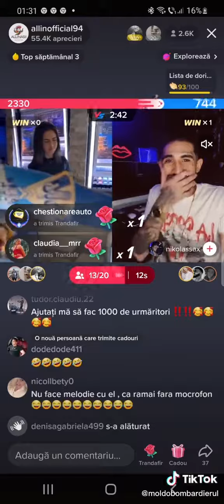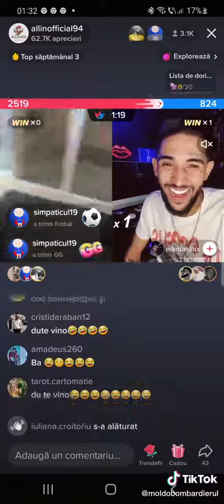Romania TikTok Provocari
Allin preot in benzinărie.